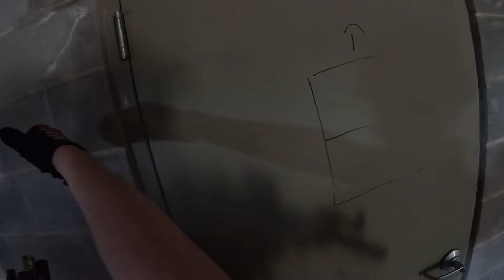IRON HORSE 6 | American Milsim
Gameplay from Iron Horse 6 hosted by American Milsim. Thank you to the event runners and everyone who came out to play!

Check us out across the web!